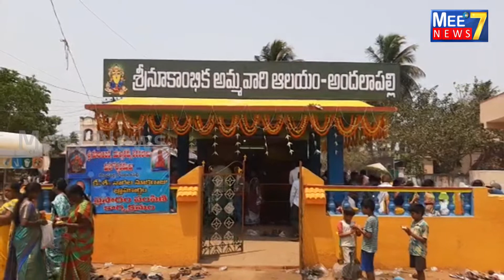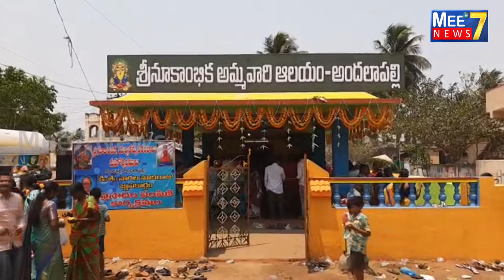కొండకర్ల -అందలా పల్లి లో ఉన్న శ్రీశ్రీశ్రీ నూకంబిక అమ్మవారు జాతర మహోత్సవాలు